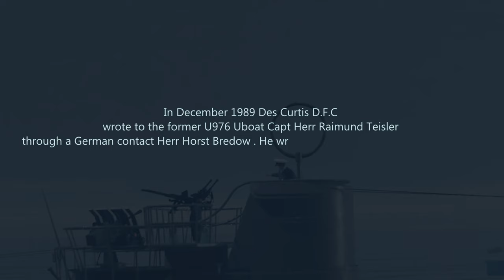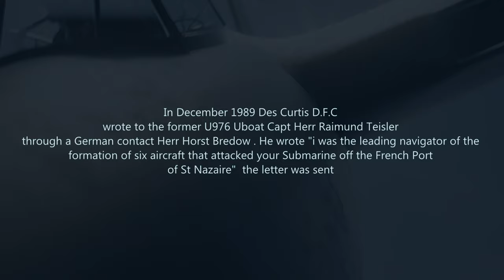R.A.F DH.98 Mosquito (Tsetse) Mk18 takes on U-Boat U976 - Blender 4.0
Important Gen (General Information) - "Watch till the end for the amazing conclusion ""..over.
Now back to the Op -
On March 25th, 1944, we find ourselves amidst the action at RAF Predannack, Cornwall, England  accompanying an RAF Mosquito squadron on a crucial mission over the  Atlantic. The ranks of this expedition are the distinguished 618 and 248 squadrons, spearheading the search for elusive U-Boats. Notably, 618 Squadron, known as the "special detachment," played a pivotal role in testing and perfecting experimental, top-secret weaponry.

Our focal point in this animated narrative is Flight Officer Des Curtis D.F.C, a key figure whose endeavors are intricately chronicled in the gripping pages of "A Most Secret Squadron," a book authored by none other than Flying Officer Des Curtis D.F.C himself. This particular tale unfolds during his intense encounter with the U-boat U976 in the Bay of Biscay.

The setting is the shallow waters near Ile d'Yeu, strategically positioned at the entrance to La Pallice, now La Rochelle. The U-boat, identified as U976, is desperately navigating the shallow waters to rendezvous with its convoy in an attempt to return to its submarine pen. The stage is set for an unforgettable skirmish, echoing the valor and determination encapsulated in the pages of Curtis's firsthand account.

There is also is an amazing story that takes place after these events.

At SpitfireCGI we create all of our original aviation animations, sound design and composed music scores for our projects in-house.
We hope you enjoyed this animated video ,thank you Gaz - SpitfireCGI.

Links
Des Curtis'DFCs Book

All made in Blender 4.0 Eevee